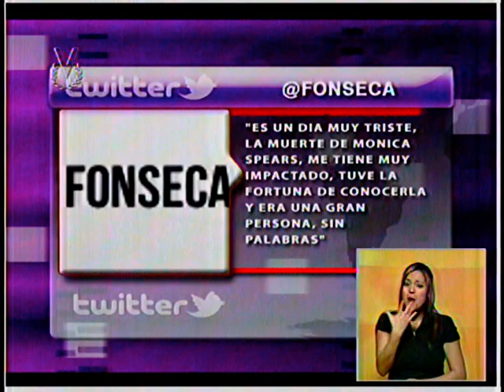Estrenos y Estrellas: Emisión meridiana 08/01/14 - Especial Mónica Spear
Conozca el testimonio de los padres de Mónica Spear acerca del asesinato de su hija y cuáles fueron los artistas y figuras públicas que expresaron su pesar por la muerte de la actriz y su esposo, el empresario de origen irlandés Henry Thomas Berry.